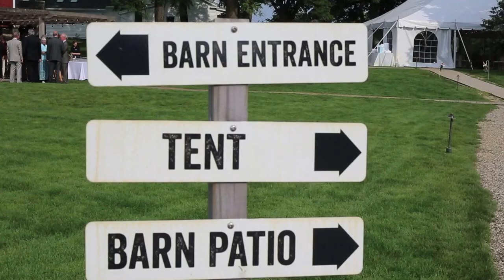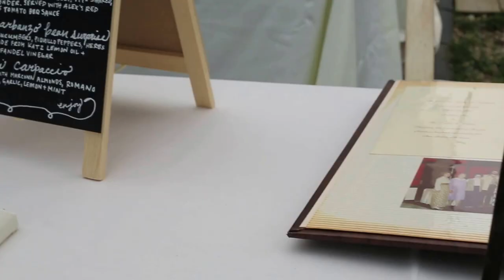Maggie + Tom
Filmed some quick shots for beloved family friends :) Congratulations Maggie and Tom!!! We love you lots!